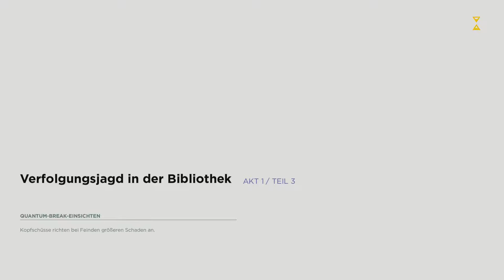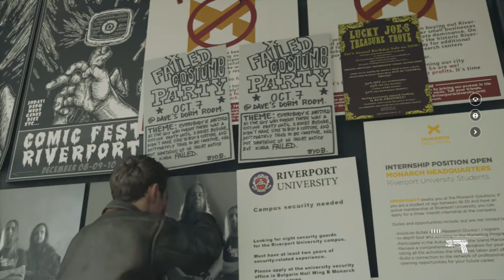Quantum Break #05 ♦ Erwischt ♦ [GER] HD